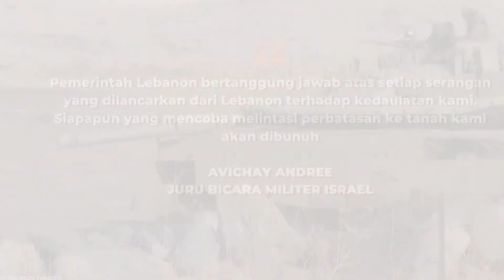15 MENIT YANG LALU DI PERBATASAN ISR4EL DAN LEBANON....